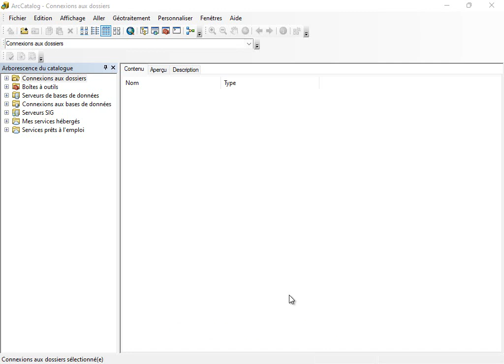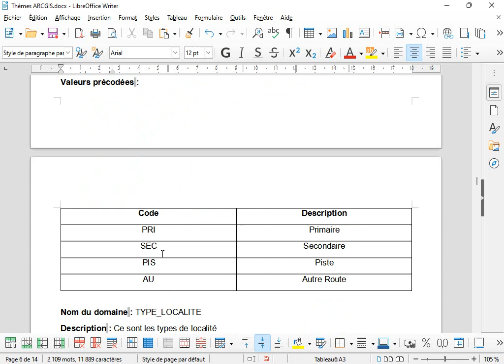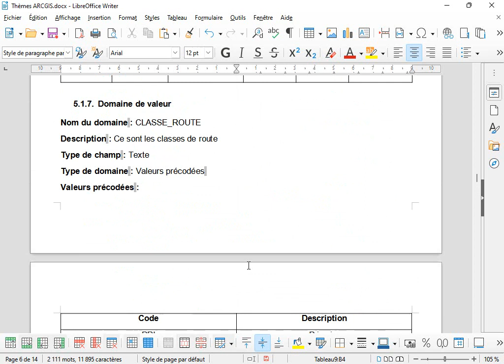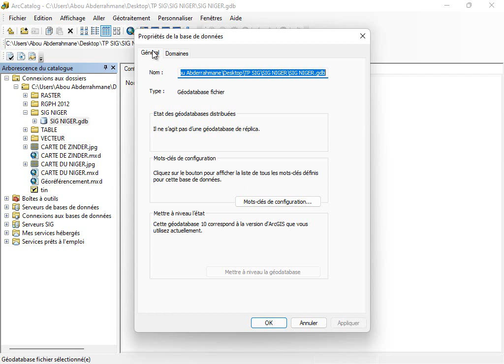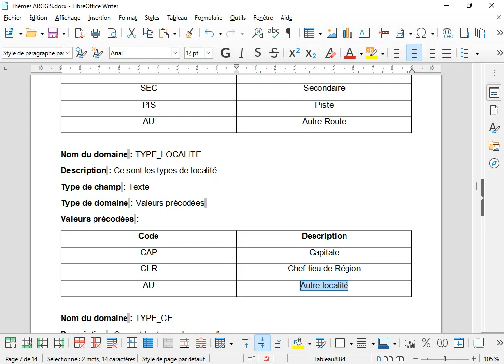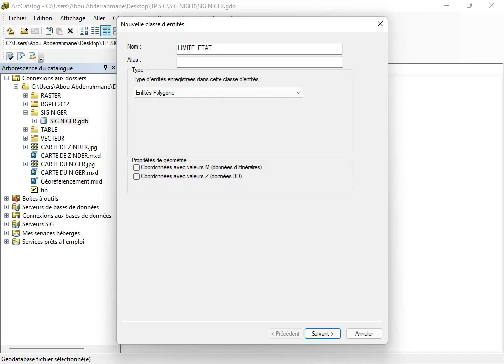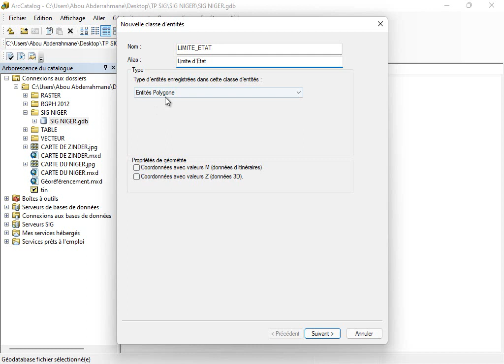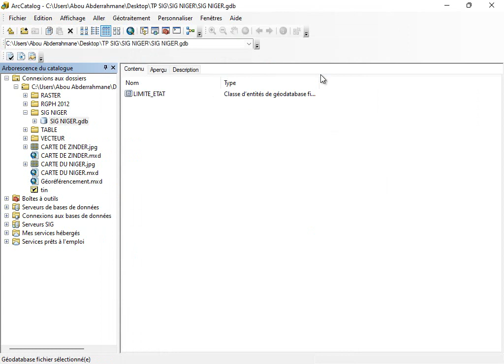03 - Création de la base de données géographique 1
Première partie de la création de la base de données géographique.